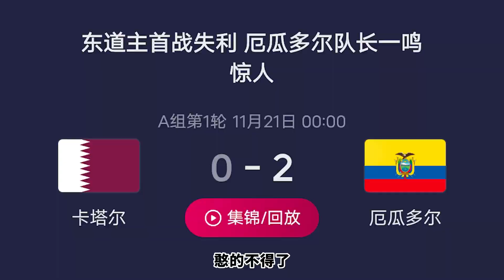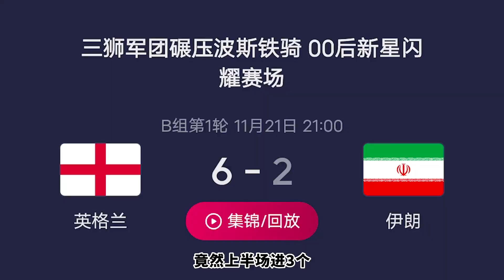世界杯和砌料子才是绝配，搞个木那助助兴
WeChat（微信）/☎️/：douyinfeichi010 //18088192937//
玩石先选人！石头不骗人！只会人骗人！选对的人比选料子更重要！
有事请私聊，私信必回
请注意，我不会主动私信任何人，主动私信你的 全是骗子哦！
【飞驰翡翠原石】原创系列未经许可不得转载
翡翠 赌石 飞驰翡翠原石WeChat（微信）/☎️/：douyinfeichi010 //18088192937//
请注意，我不会主动私信任何人，主动私信你的全是骗子哦！